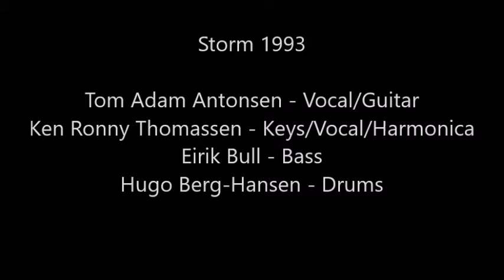08. Call me the Breeze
Storm 1993
Tom Adam Antonsen - Vocal/Guitar
Ken Ronny Thomassen - Keys/Vocal/Harmonica
Eirik Bull - Bass
Hugo Berg-Hansen - Drums